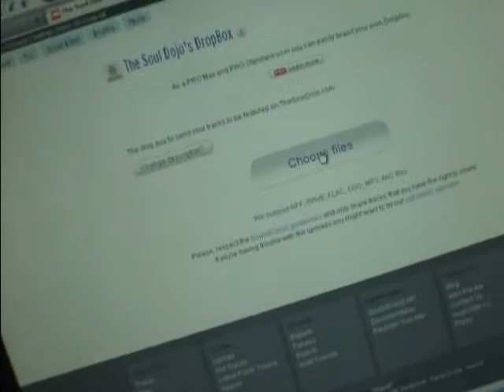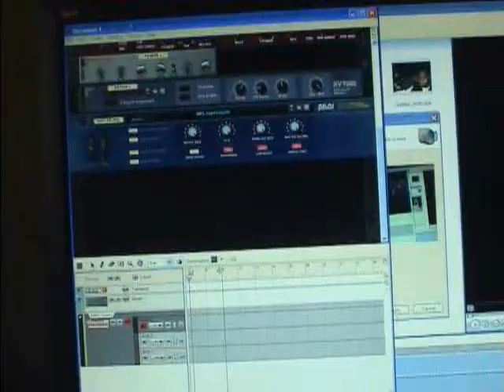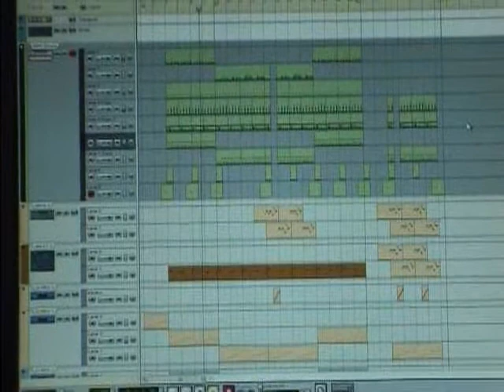Updates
xbox live - NefTheDamaja